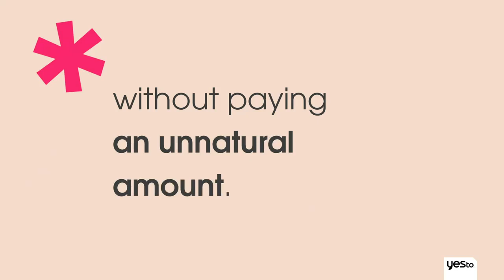Yes To Tomatoes Daily Clarifying Cleanser, Balancing Face Wash That Removes Excess Oils & Impurities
Yes To Tomatoes Daily Clarifying Cleanser, Balancing Face Wash That Removes Excess Oils & Impurities To Keep Skin Clear, Natural, Vegan & Cruelty Free, 3.38 Fl Oz (Packaging May Vary)

DERMATOLOGIST TESTED TO HELP YOUR SKINS Ph BALANCE while removing excess oils and impurities. You won’t be able to stop yourself from staring in the mirror, turning cheek to cheek and checking out that gorgeous glow radiating from your clean skin!

DESIGNED FOR BLEMISH PRONE SKIN to draw out oils, reach deep within your skin to reduce bacteria and leave you with a beautiful clear complexion.

FORMULATED WITH ANTIOXIDANT RICH TOMATOES and Watermelon to help balance oil production and keep skin clear and beaming. This non-comedogenic product is designed so the ingredients wont clog or block the pores in your skin.

HOW TO USE: Apply facial wash to your wet face and massage gently in small circular motions with your fingertips for about a minute. Rinse well with warm water, pat dry and enjoy your refreshed, balanced beauty!

OVER 95% NATURAL INGREDIENTS of consciously created skincare made just for you. Formulated without Parabens, SLS and Silicones! Cruelty-Free & Leaping bunny certified which means no testing on animals leaving you confident in your trusted beauty brand.